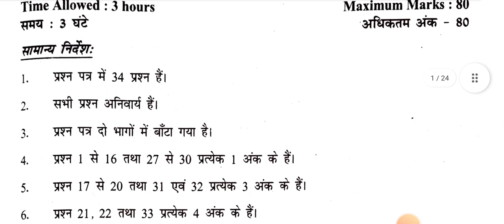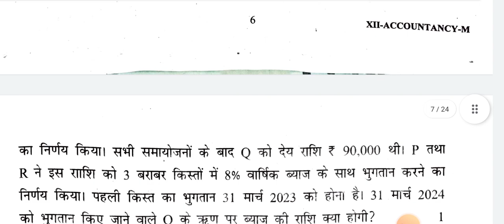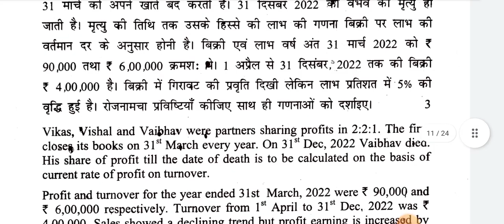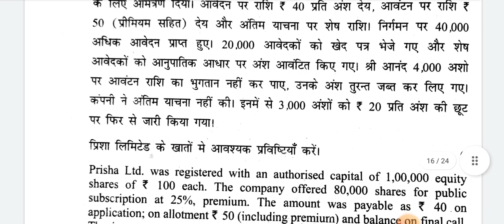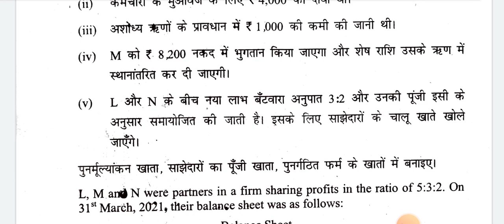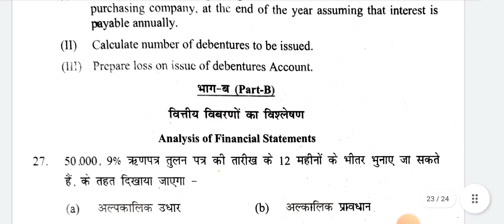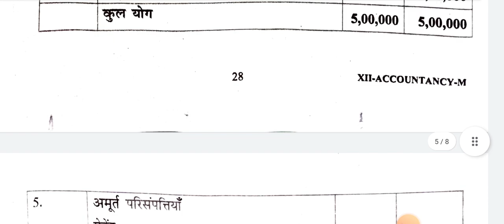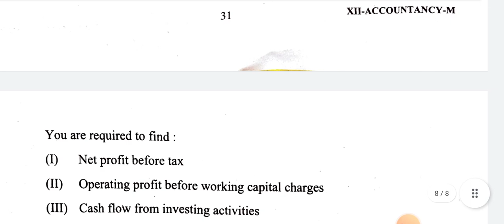Accountancy PreBoard Exam Question Paper Class 12 | Morning Shift | 2022